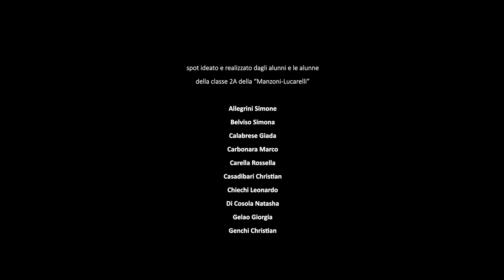Spezza la catena della violenza - Manzoni Lucarelli, Bari - 2019 Scuola… Cantiere di Legalità